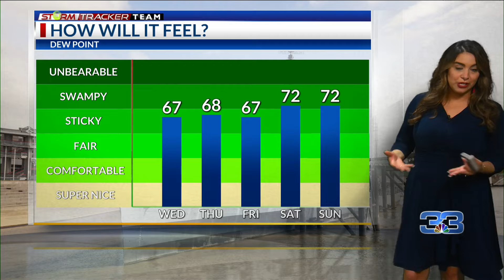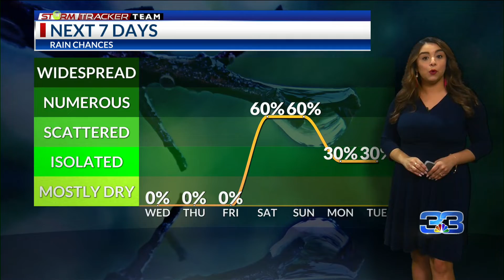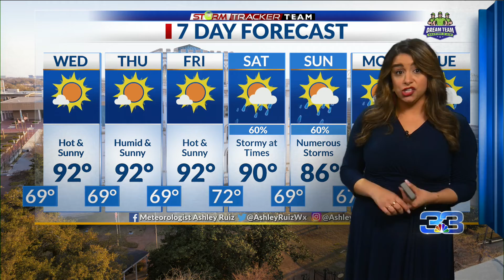StormTracker 6 pm Forecast (5/17/22)